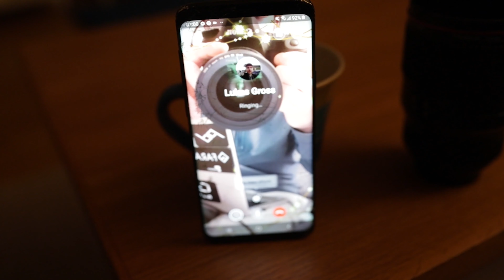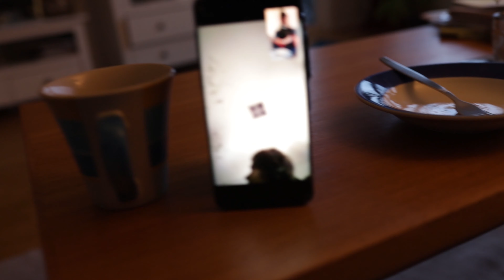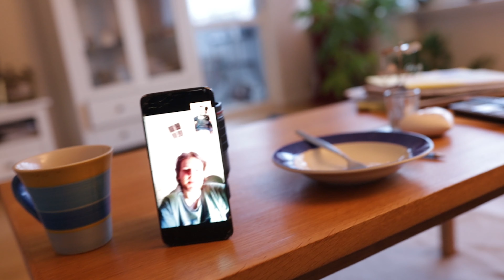FINALLY Some Snow and it's actually cold! ❄😎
What's up peep's?

If you like my videos make sure to give it a big fat thumbs up. If you have any creative ideas for videos; leave them down in the comments and I will get back to you on it!

Have a fantastic day what ever the time of day it is, and i'll see you guy's in the next one!

GEAR I USE:
Main camera:
Back up camera
LENS 1
LENS 2
LENS 3:
CAMERA BAG:
SELFIE THING FOR CAMERA
GIMBAL FOR GOPRO
BAG INSERT
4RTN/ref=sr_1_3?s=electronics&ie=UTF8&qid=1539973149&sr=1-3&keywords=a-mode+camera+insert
MY TRIPOD: